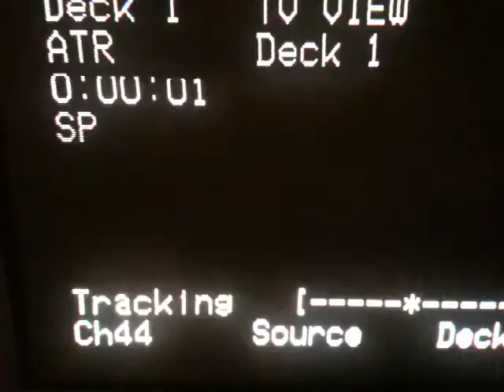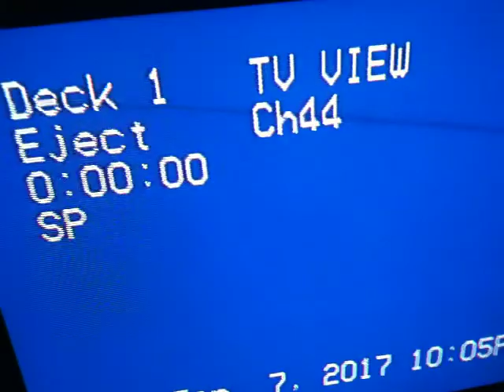Good News 1/7/17